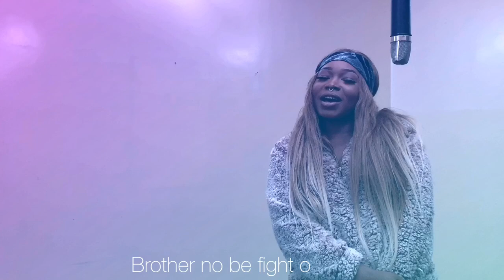Guchi - Colonize Me (Visualizer)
Hi lovelies!